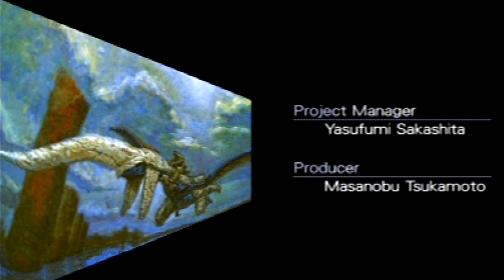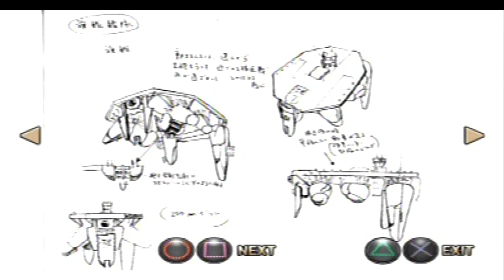PANZER DRAGOON (ps2) full game 100% arrange mode pandora box extra n illustrations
yep, es el video extra en el pandoras box donde se muestra todo el juego en su 100% en su arrange mode...